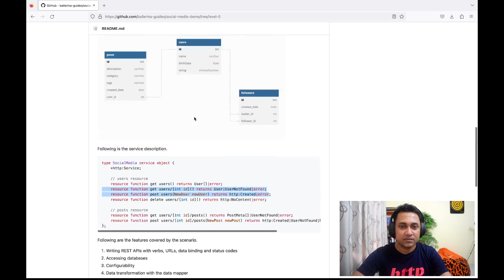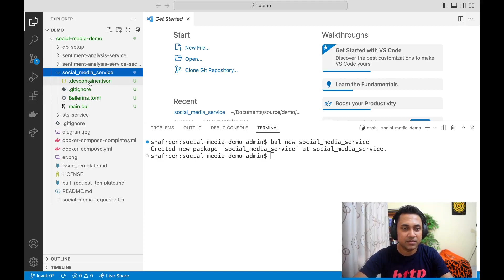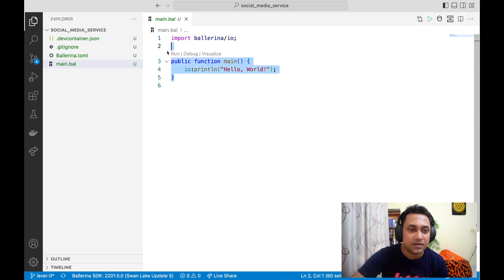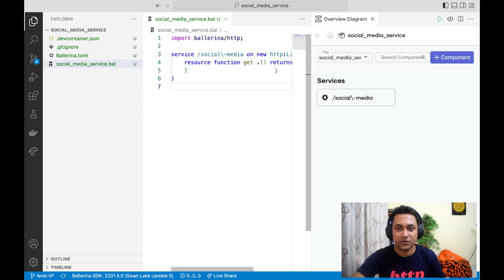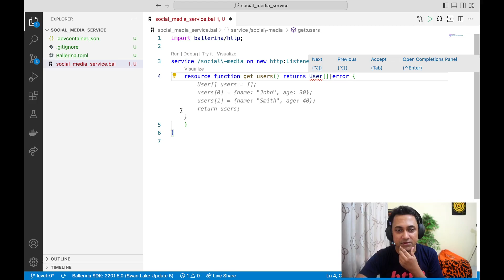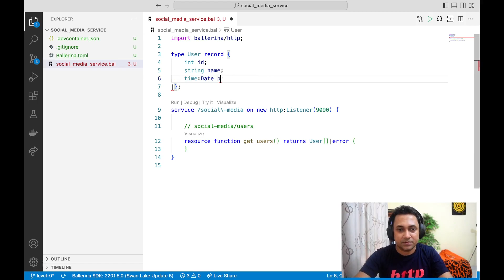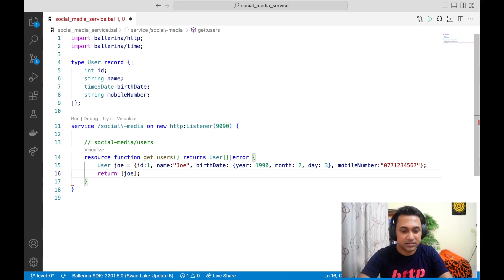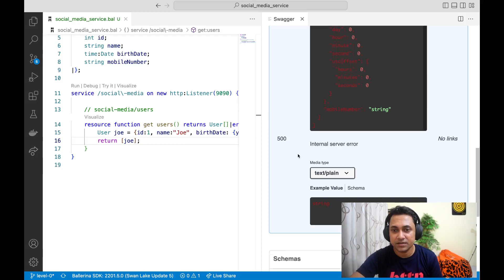Writing REST APIs in Ballerina - Part 1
This video is part of the introductory Ballerina training series on Integration with Ballerina. It's designed to help you learn and apply Ballerina for integration scenarios.

In this session, Ballerina team member Shafreen Anfar will be developing an API for a social media service. The code for the service is explained and demonstrated. The resources are categorized into users and posts, with the users' resources being implemented in this session. The remaining resources can be implemented independently. The Ballerina project is created and the service code is generated. The diagram editor is used to create the service structure, which includes the base path and port. The code is then modified accordingly. A user object is defined, and the resource function is implemented to return an array of users or an error. The service is started, and the try editor is used to test the API. The responses are checked, and the expected results are obtained. This video provides a practical demonstration of creating an API using Ballerina.